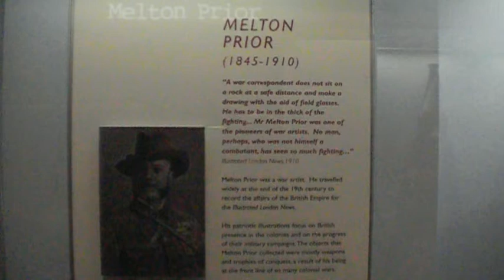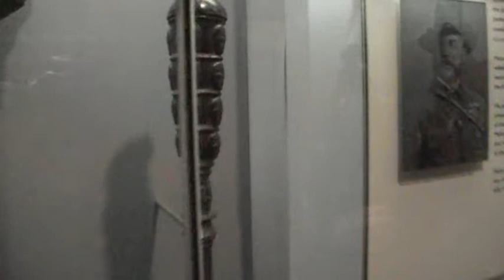Melton Prior (1845-1910)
War artist